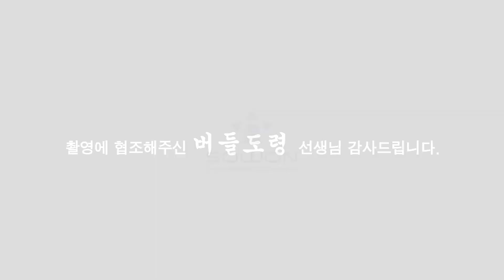(용한점집)바람피는남친 제가다잡아드릴게요-버들도령선생님 [점점tv정주행하기]